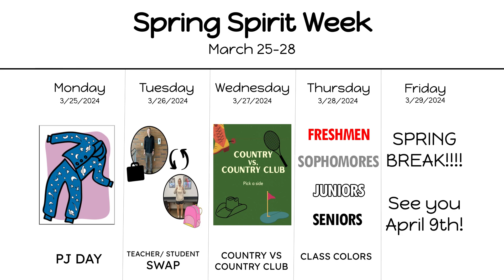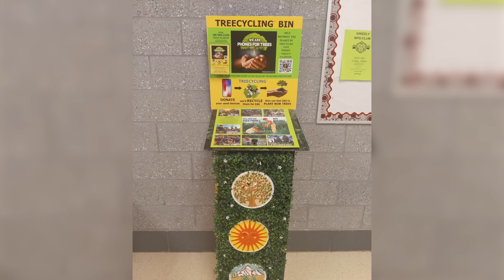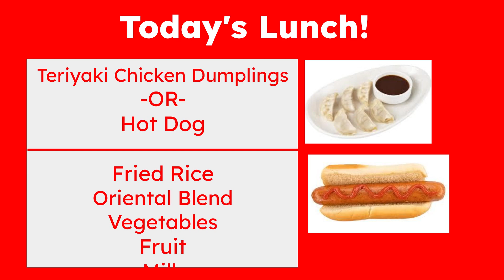Good Morning Grizzlies - 3/26/24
Get your Wadsworth High School news, plus we ask WHS what their go-to fast food restaurant is.